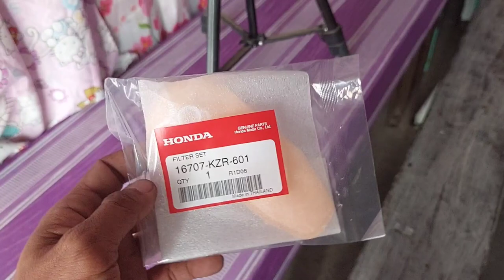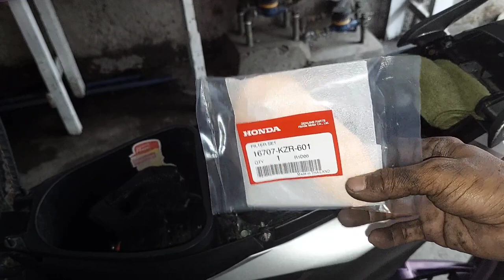PAANO MAG PALIT NG FUEL FILTER AT BRAKE SHOE SA HONDA RS125 Fi